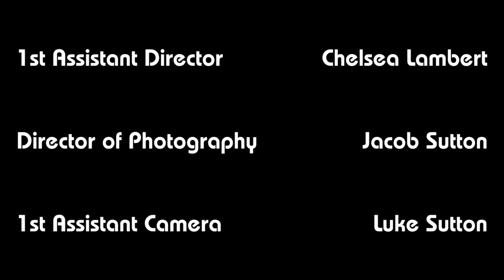a loss in the Renegade Family...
Thank you Chelsea